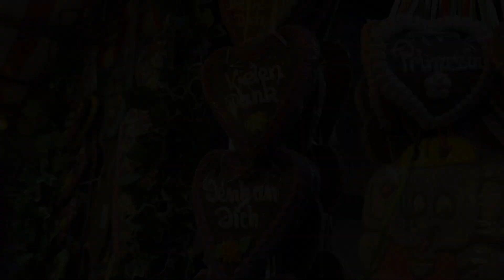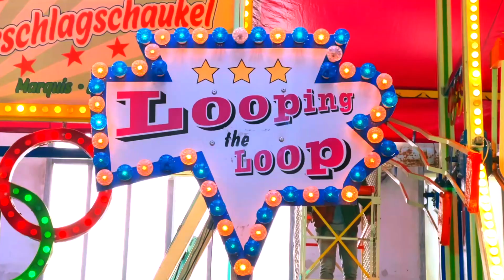Historischer Jahrmarkt Bochum 2024 - Impressionen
Willkommen zu meinem YouTube-Kanal, wo ich euch in die aufregende Welt der Kirmes entführe! Heute nehme ich euch mit auf eine Reise durch den Historischen Jahrmarkt 2024 in Bochum. Taucht ein in vergangene Zeiten und erlebt die Faszination und den Charme vergangener Jahrmarktstraditionen.

In diesem Zusammenschnitt nehme ich euch mit auf einen Rundgang über den historischen Jahrmarkt und zeige euch die aufregenden Attraktionen, nostalgischen Fahrgeschäfte und traditionellen Leckereien, die diesen besonderen Jahrmarkt ausmachen. Von nostalgischen Karussells bis hin zu authentischen Jahrmarktssnacks gibt es hier für jeden etwas zu entdecken.

Lasst euch von der einzigartigen Atmosphäre dieses historischen Jahrmarkts verzaubern und erlebt mit mir gemeinsam unvergessliche Momente voller Spaß und Nostalgie.

Vergesst nicht, das Video zu liken, zu kommentieren und zu teilen, wenn es euch gefallen hat, und abonniert meinen Kanal, um keine weiteren Abenteuer aus der Welt der Kirmes zu verpassen!

Vielen Dank fürs Zuschauen und bis zum nächsten Jahrmarktabenteuer!

Mein Gopro Zubehör:
-Gopro Chesty Brustgurt
-Gopro Max lens mod
-Gopro Abenteurer-Kit
-Wealpe Jaws Flex Klemme